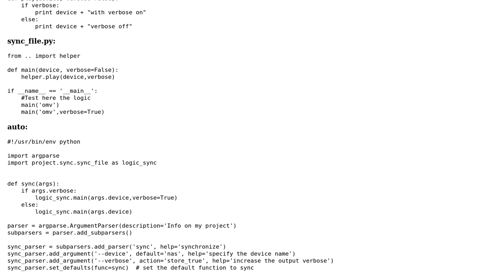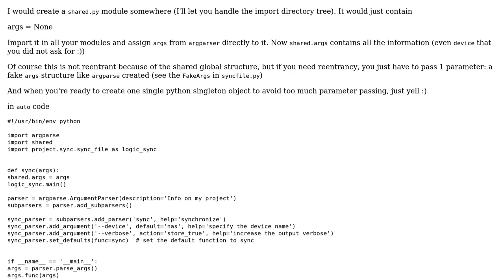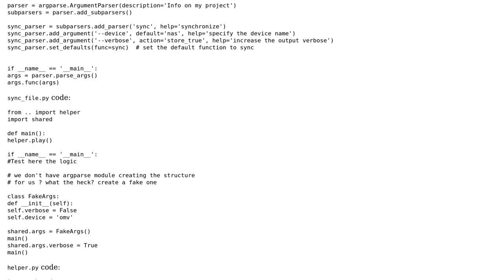Propagate a default parameter of a function among several files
With thanks & praise to God, and with thanks to the many people who have made this project possible! | Content (except music & images) licensed under CC BY-SA | Music | Images & others | With thanks to user Jean-Francois Fabre user Jamal user diegus and the Stack Exchange Network Trademarks are property of their respective owners. You are responsible for your own actions.